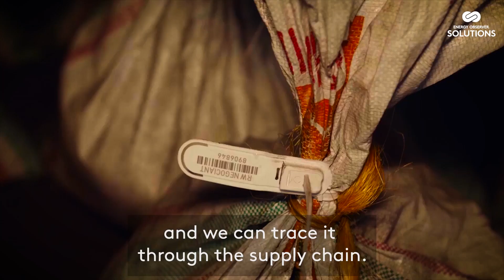Fairphone, the Ethical Telephone - SOLUTIONS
Electronic equipment with a reduced environmental footprint is possible. Introducing Fairphone, the first ethical mobile phone, which is designed to be easily repaired. It contains no so-called ‘blood minerals’ and uses as many recycled materials as possible.